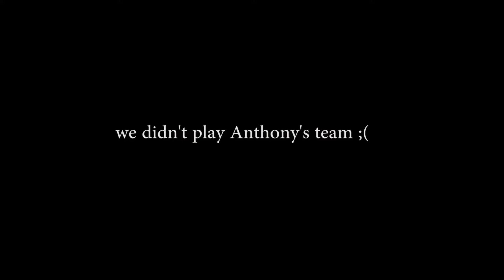WE ALMOST SCORED 70 POINTS THIS PLAYOFF GAME!! AYB Season Ep. 6